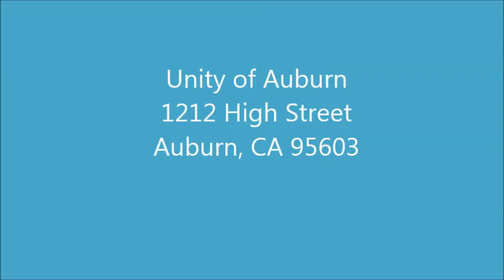June 22 - You are Awesome!